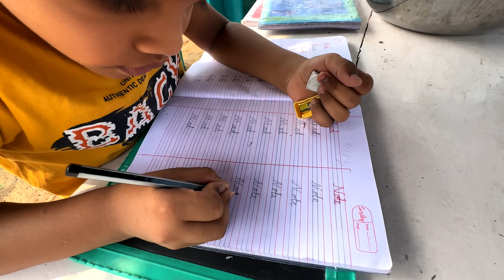அசால்டா இருந்தா இப்படித்தான் நடக்கும் Why No Videos 😔|Vinoth Seetha